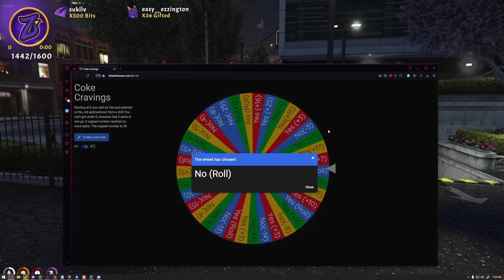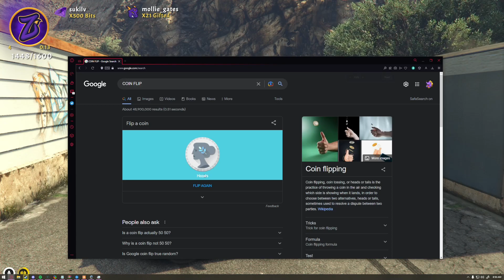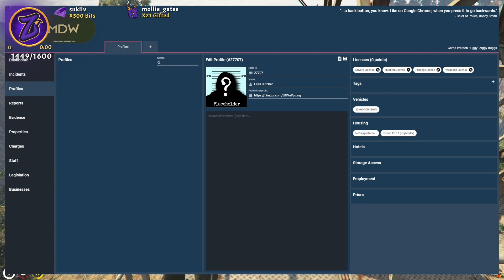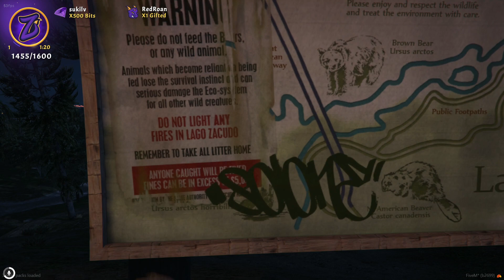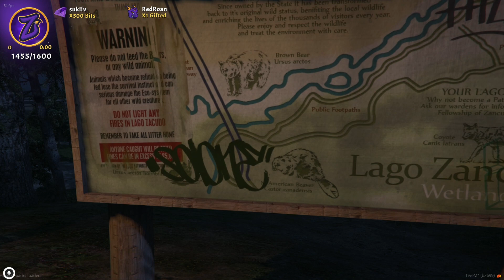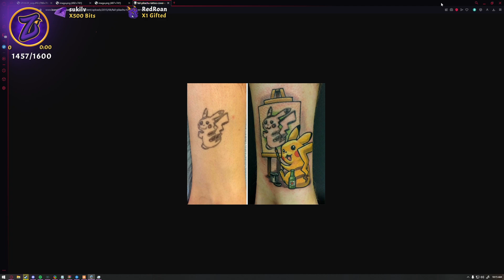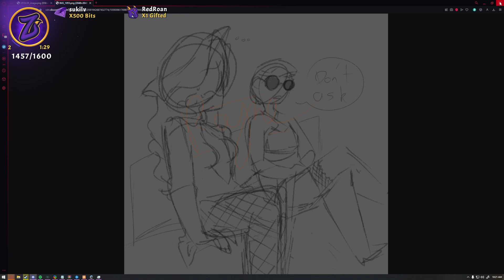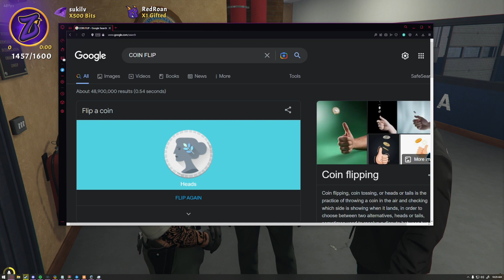Visit to Digsite | Nopixel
Original VOD Title: happy new years dorks || NoPixel WL || @ziggyjg on !socials
Date: 2.1.2023